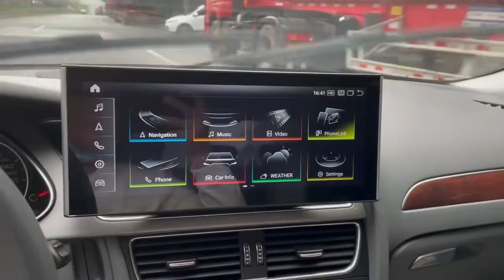Android 11 screen for Audi A4 2009-2016, wireless CarPlay